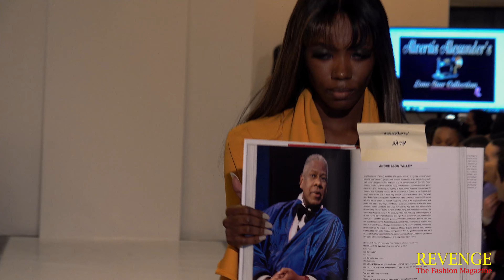Alvertis Alexander @ NYC Live @ Fashion Week (Feb. 2022)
The Lone Star Collection, by Alvertis Alexander @ NYC Live! @ Fashion Week, New York, NY, February 16, 2022.

NYC Live! @ Fashion Week

Revenge Fashion Magazine
Fashion for all humankind